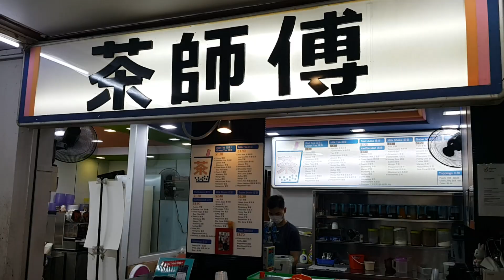Having breakfast @ Serangoon Central (Beside Nex Shopping Mall), Singapore (Aug 2023)